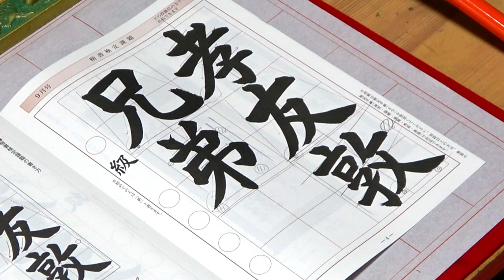日本習字漢字部令和5年9月号楷書課題「孝友兄弟に敦くす」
左払いの方向に注意して書きます。途中で筆力を抜かないようにします。
「友、兄」は末広がりの形状を意識して書きましょう。
「孝」の「子」は中心よりも右に位置しています。
「友」の左払いは方向に注意し、終筆部は同じ高さになるようにまとめます。
「弟」の転折は、横画から縦画の場合は、始筆と同じ角度で筆を止め、斜めに押さえ直してから方向を変えます。縦画から横画の場合は、転折の始筆を深めに入筆します。

0:23　課題のポイント解説
②書き方
4:35　孝
6:04　友
7:16　敦
9:44　兄
10:04　弟
③まとめ
12:19　説明

また、今回は「基本点画」を意識して書きますので、以下の動画をご覧いただき、参考にしてください。

以下の動画も参考にしていただけましたら幸いです。

日本習字漢字部門八段位教授、臨書部門初等師範（半紙五段、条幅準二段）、硬筆部門四段位正師範。